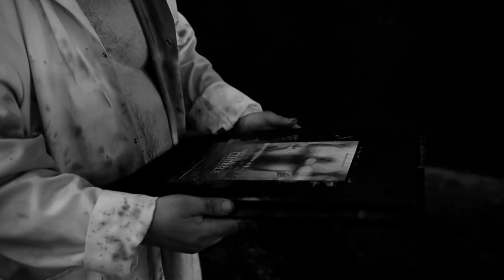『ムカデ人間2』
『ムカデ人間2』The Human Centipede 2 Full Sequence